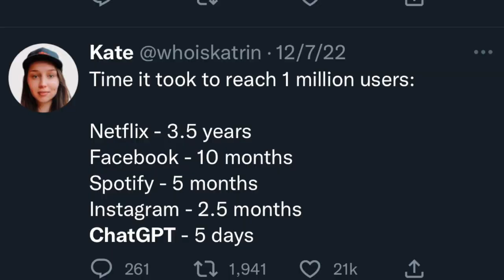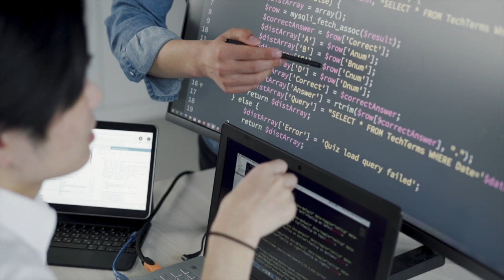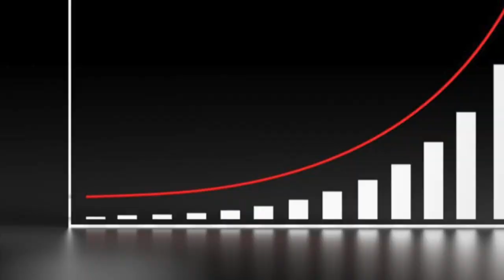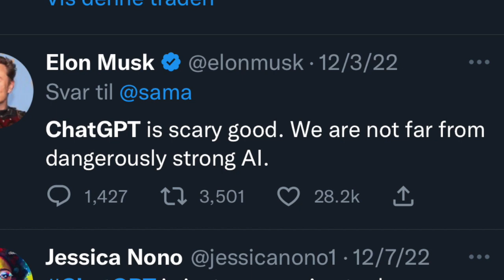AI Is REPLACING Your Job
Welcome to Rational Money! This is a new channel that I just started where I'll be making videos about topics related to technology and finance. Hopefully you like my first video because if you do, it'll motivate me to start making more videos regularly.